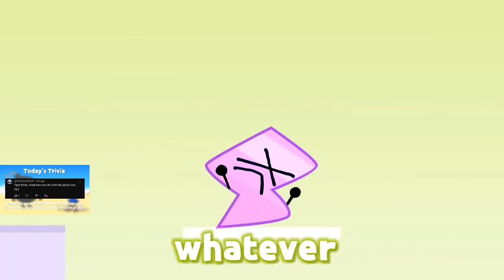Veg Replace Tennis TPOT Trivia 1 Two's Powers Rounds